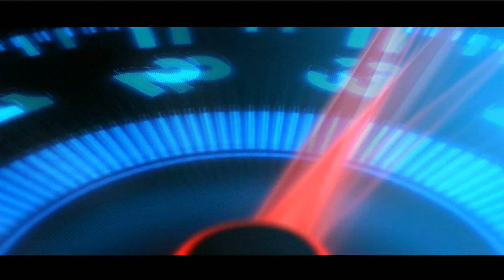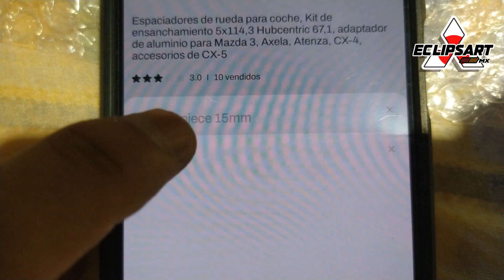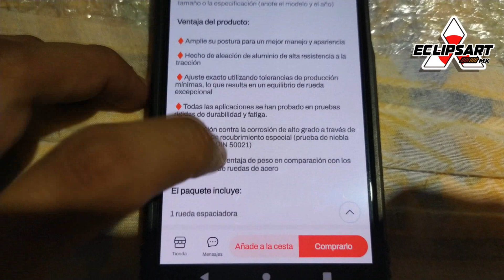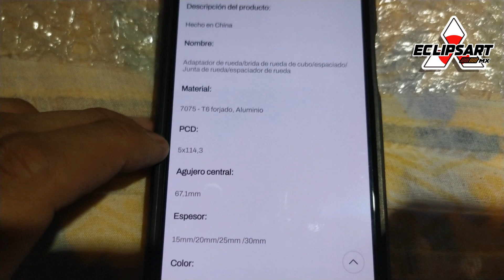¿Qué Medida de Espaciadores Lleva mi Eclipse GT?